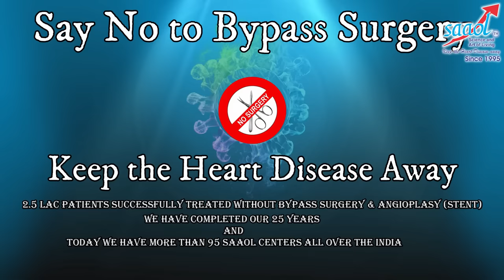Simple Formula of Weight loss: Concept of Jadoo Diet | By Dr. Bimal Chhajer | Saaol